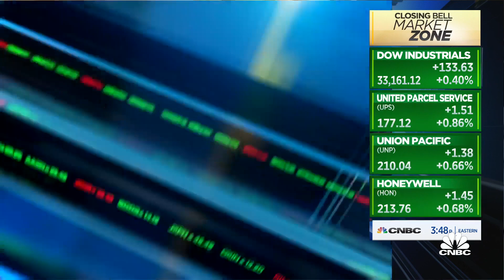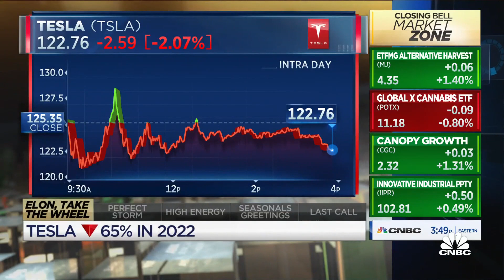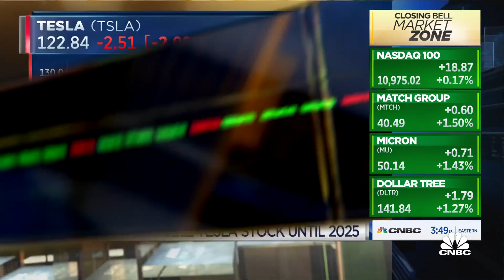Tesla investors growing concerned about Musk's distraction with Twitter, says WSJ's Tim Higgins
Tim Higgins, Wall Street Journal tech reporter, joins 'Closing Bell' to discuss Tesla's down year and reacts to the news that Musk says he likely won't sell anymore Tesla stock until 2025.